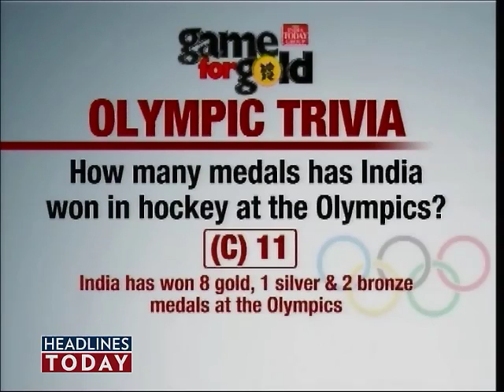Men's archery team books Olympics berth-4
Indian Men archery team of Rahul Banerjee, Tarundeep Rai and Jayanta Talukdar booked their ticket to London Olympics by winning the qualification round at Ogden, US.